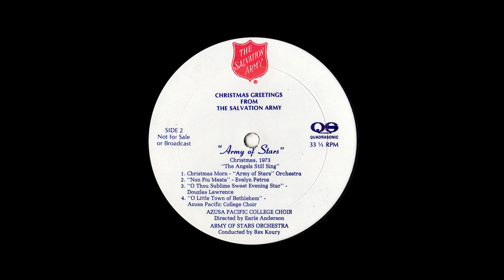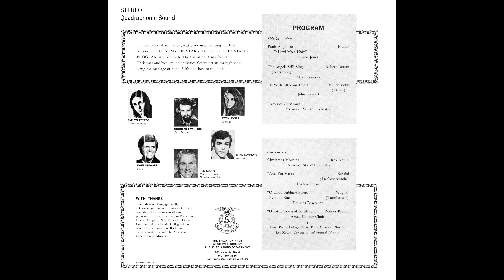"The Angels Sing" Army of Stars 4k 1973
Salvation Army Quadraphonic lp. The Salvation Army Annual Christmas Program: Army of Stars- "The Angels Still Sing." The Stars: Gwen Jones, soprano; Mike Connors, narration; John Stewart, tenor; Army of Stars Orchestra (Rex Koury, director); Evelyn Petros, mezzo-soprano; Douglas Lawrence, bass-baritone; Azusa Pacific College Choir (Earle Anderson, director). 1973

  0:00 Panis Angelicus "O Lord Most Holy"- Gwen Jones
  3:49 The Angels Still Sing- Mike Connors (narration)
  6:13 Hark the Herald Angels Sing- Azusa Pacific College Choir
  8:17 If With All Your Heart- John Stewart
11:12 Carols of Christmas- Army of Stars Orchestra
17:13 Christmas Morning- Army of Stars Orchestra
23:08 Non Piu Mesta- Evelyn Petros
29:00 O Thou Sublime Sweet Evening Star- Douglas Lawrence
33:21 O Little Town of Bethlehem- Azusa Pacific College Choir